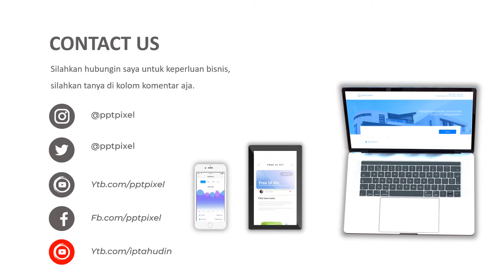VIDEO PROMOSI, IKLAN JAKET GUNUNG, PENDAKI GUNUNG, PENDAKI CANTIK, MY ADVENTURE, MY TRIP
Jasa Video promosi, iklan jaket gunung, pendaki gunung, pendaki cantik, my adventure, my trip, adventure, transmedia, transtv atau

Daftar Isi
00:00 - Jasa edit Video
00:10 - Contoh Iklan Produk
00:18 - Contoh Video Promosi
00:25 - Contoh Konten Pemasaran

By : Iptahudin
m.me/iptah